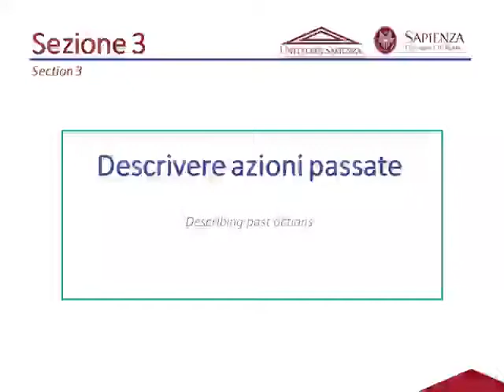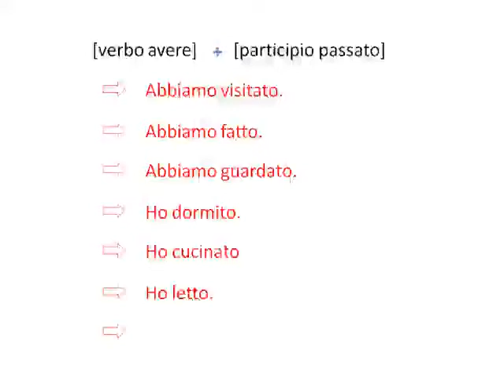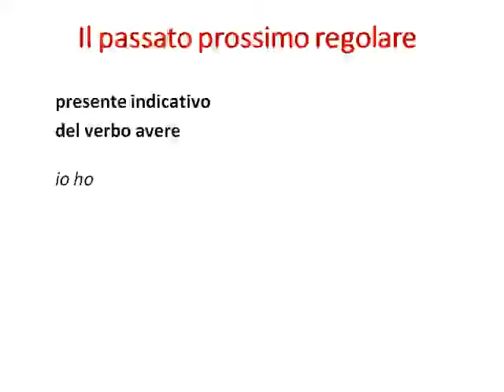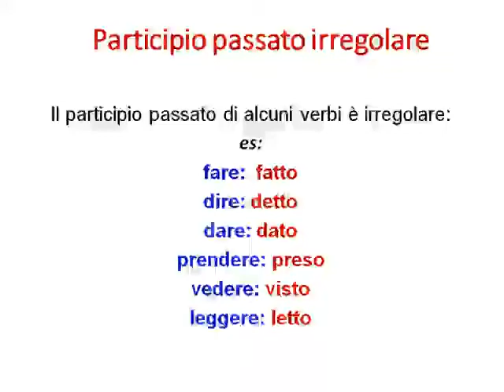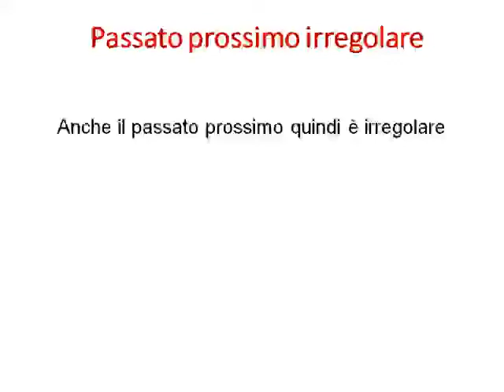Italian language level A1 lecture 15.1 "Describing Past Actions"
lecture 15 consists of 5 sections:
lecture 15.1:
 lecture 15.2 :
 lecture 15.3:
 lecture 15.4 :
 lecture 15.5:
Italian language level (A1-A2) Course complete lectures from 1 to 30 in PDF Format
• This course is offered by Sapienza University, Italy, Rome. world number #114 ranking in the world .
• The course offers an introduction to the Italian language. • The lessons deal with the study of the standard Italian language.
 • students will be able to read and understand basic level texts and hold a conversation about daily life topics. The knowledge of this course will allow the students to reach the A1 level of the European Framework of Reference for Languages.
 • The course is made up of 30 lessons in e-learning mode, each of them divided into 5 sections. So the total videos of this course will be almost 150 videos.
 • The first section of each lecture presents the dialogue of the lesson, followed by a listening, and some exercises of comprehension, spelling and pronunciation.
 • In the second, third and fourth sections of each lecture, specific aspects of the language contained in the initial dialogue are examined in detail.
 The analysis focuses on lexicon, grammar and communicative functions related to the situation brought out in the lesson.
 • The fifth and last section of each lecture summarizes the main topics of the lesson. An oral activity with the use of structures learned in the previous sections is proposed with the aim of adapting them for similar situations.
 • Each lesson is followed by a series of exercises that come after the first 4 learning sections, the Pdf of the slides used during the videos and 2 mp3 and mp4 files containing the audio and video of the reference dialogue, respectively.
 • A chat gives the opportunity to discuss the specific topics of the lessons. Lessons 10, 20 and 30 are devoted to a summary of the lexicon, grammar and communicative functions presented in the 9 lessons immediately preceding each of them.
 Italian language level A1 lecture 2.1